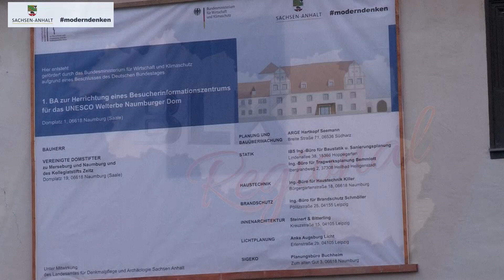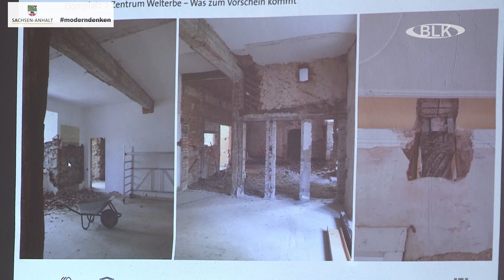Spatenstich für das Welterbe-Informationszentrum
Im Juli 2018 wurde ja der Naumburger Dom als ein Meisterwerk menschlicher Schöpferkraft und als ein bedeutender Schnittpunkt menschlicher Werte in Bezug auf die Entwicklung der Architektur in das Welterbe der UNESCO aufgenommen. Nun entsteht im Gebäude der ehemaligen Bischofskurie gegenüber dem Naumburger Dom das Zentrum -  Welterbe. Der offizielle Baubeginn erfolgte am vergangenen Freitag mit der Übergabe des Fördermittelbescheides des Landes Sachsen- Anhalt und der Bestückung der Zeitkapsel.